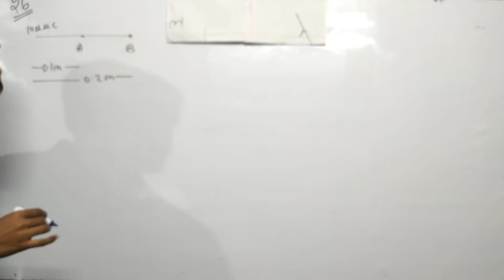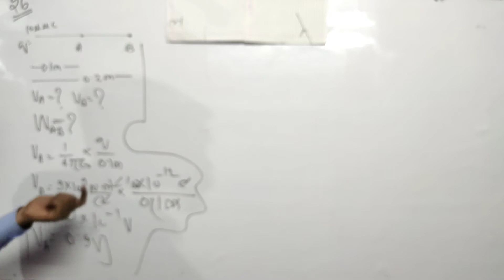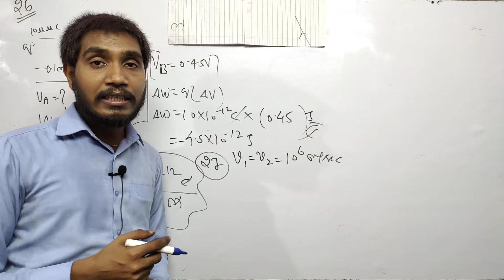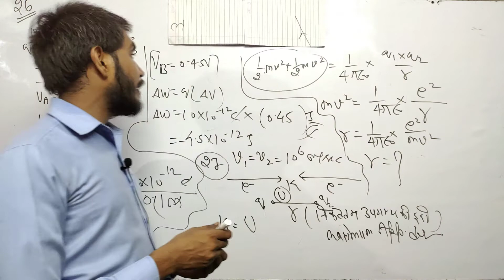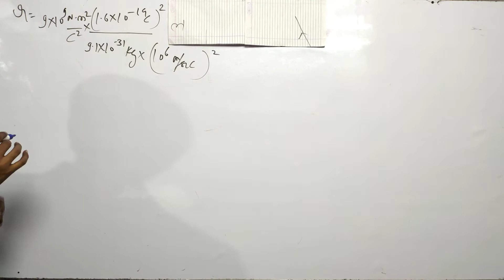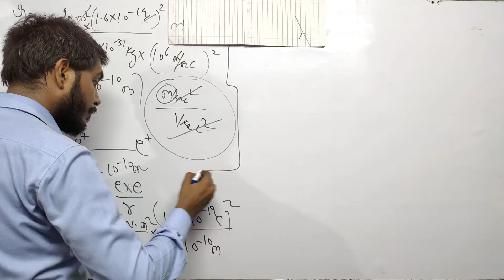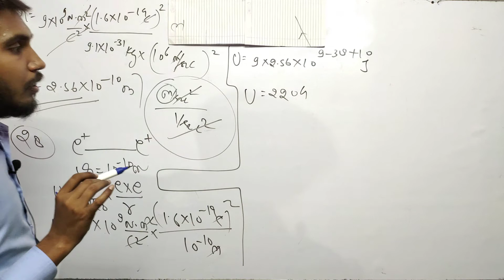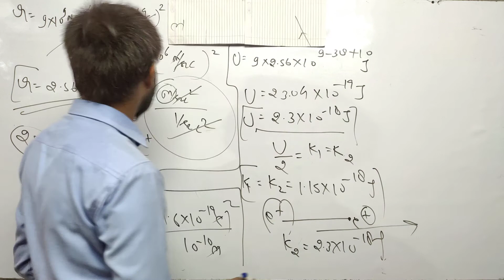Class 12th Chapter 2nd Electric Potential || Numerical 26,27,28 Kumar Mittal | Physics King Rudra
प्रश्न आपको नीचे दिए गए लिंक से मिल जाएगा।